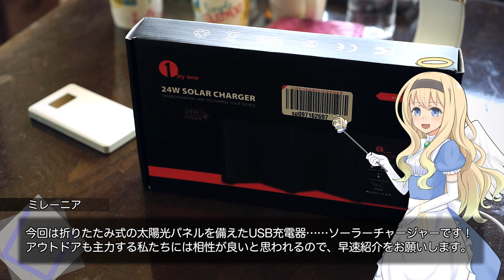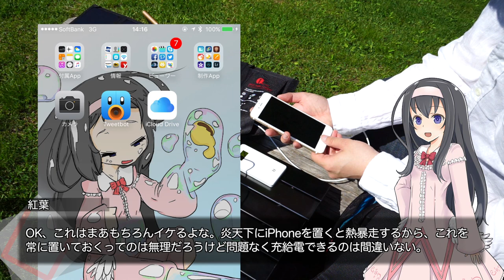【レビュー】太陽の力を！1byoneの高出力ソーラーチャージャー【LuminousDiary_264】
( ﾟдﾟ)1byone Japan様からの連続タイアップ企画も第三弾。
今までの機器を太陽の力で充電することのできるデバイス……ソーラーチャージャーまで取り揃えているのです。

●1byone 24Wソーラーチャージャー(amazonアソシエイト)

　Breakthrough_ace.輝鳴
●キャラクターデザイン・キービジュアル：
　そらのん
●ルミ・ミレーニア オリジナルキャラクターデザイン：
　なか